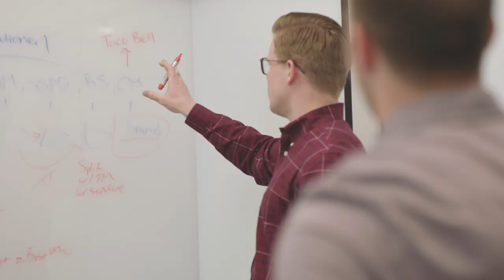Inside Anaplan: Minneapolis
At Anaplan we believe in hard work, having fun and bringing excellence to everything we do. When you walk through our doors, you feel it. You hear the buzz, you see the focus and excitement. Anaplan has reinvented the foundation of enterprise modeling and planning so that companies can move fast! Pretty cool stuff.

We are growing FAST and need to hire the BEST!